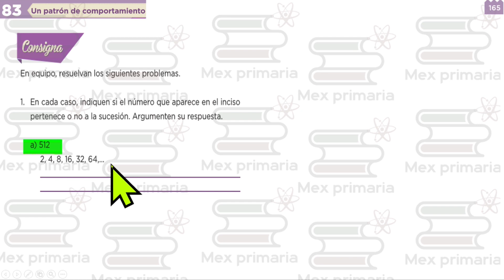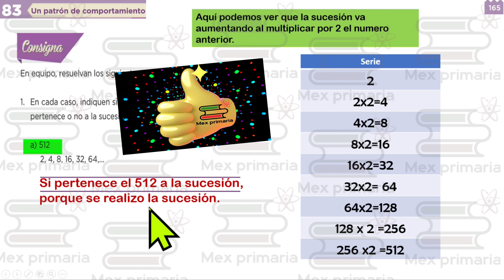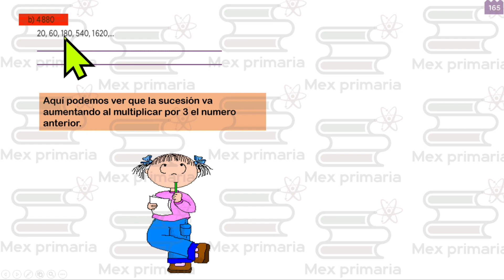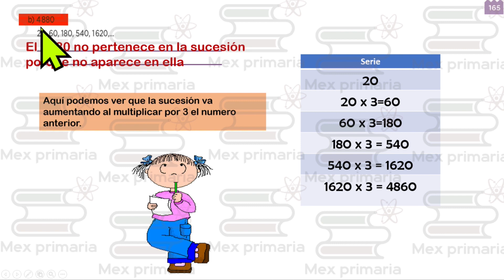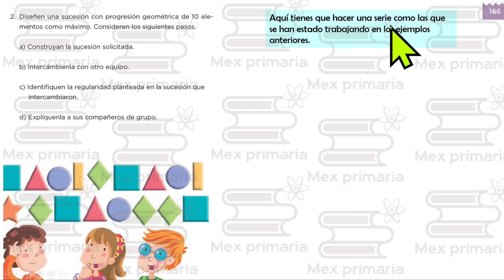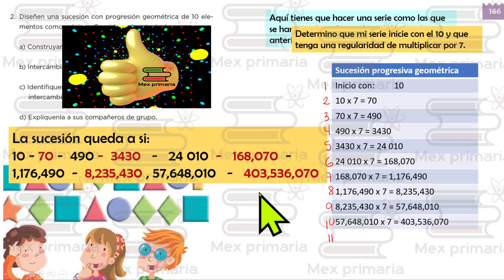Matemáticas 5 página 165,166, matemáticas quinto grado pág 165,166, mate 5 165,166,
Video explicativo que te ayuda a resolver paso a paso el libro de desafíos Matemáticos quinto grado página 165, 166  de la SEP.